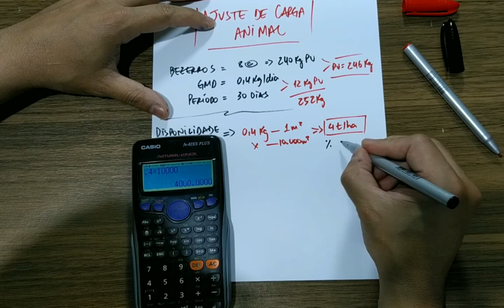Diferimento|Vedação de Pastos (Prof. Rafael Reis)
Diferimento ou Vedação de Pasto.

Vídeo-aula correspondente à Prática simuladas nº 1 da disciplina de Produção e Conservação de Forragens (Zootecnia) e à Prática simuladas nº 2 da disciplina de Pastagens e Forragicultura (Engenharia Agronômica) conforme Planos de Ensino das disciplinas (turmas Zoo217 e EA117 - 1º semestre de 2020).

Material preparado para as atividades de ensino na forma remota (EaD) durante o período de suspensão das atividades presenciais no Instituto Federal de Rondônia Campus Colorado do Oeste, por conta da Pandemia COVID-19.